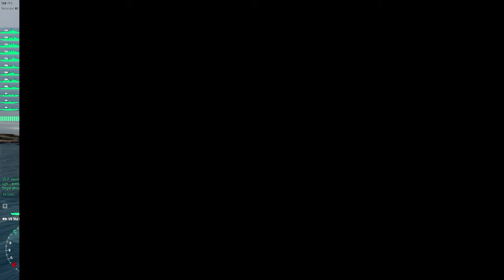Maya 6 Kills & 112k Damage | World of Warships Gameplay 4k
Maya 6 kills 112k damage
About the Warship: Japanese Tier VII cruiser.

Map: Haven
Mode: Random Battle
Player: _BEATNGU_ (NA)
Kills: 6 ships
Damage caused: 112417
Version: 0.11.5

🆕 Would you like to send me your best replay? You can do it in: mecareplays.com 🆕

In my channel you will find the best replays of WorldofWarships Wowsreplays!